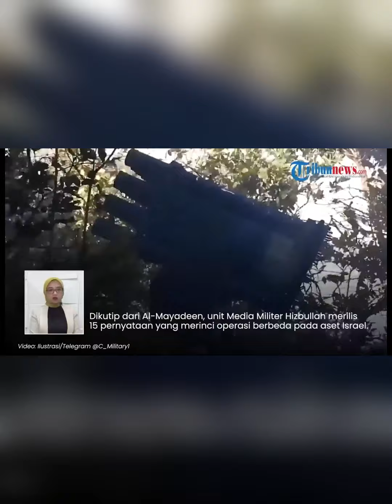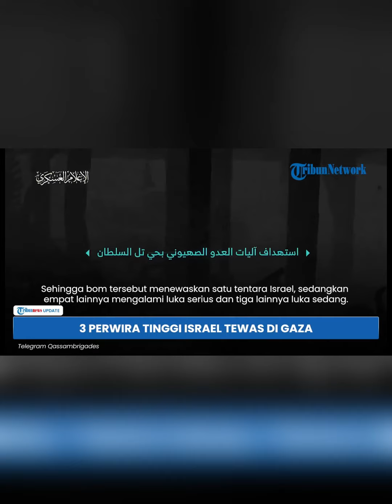320 Roket Hezbollah Hujani Israel | 3 Perwira Tinggi IDF Tewas di Gaza | Serangan Jet Tempur IAF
TRIBUN-TIMUR.COM - 320 Roket Hezbollah Hujani Israel | 3 Perwira Tinggi IDF Tewas di Gaza | Serangan Jet Tempur IAF

(TRIBUN-TIMUR.COM)